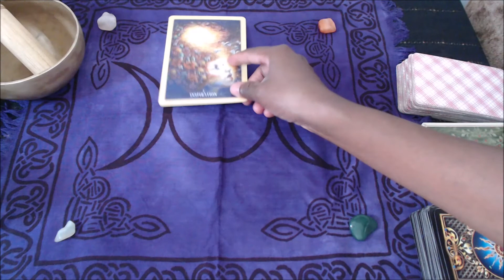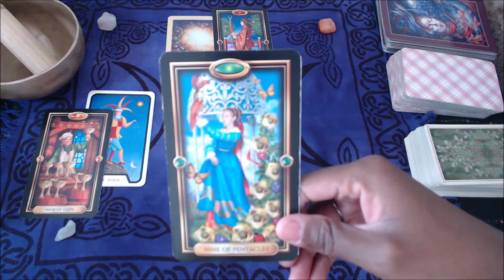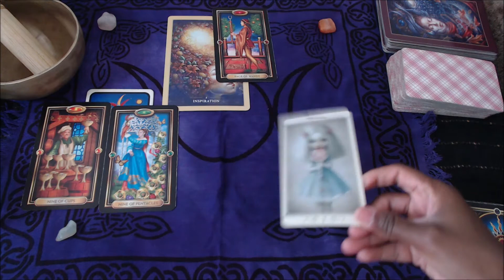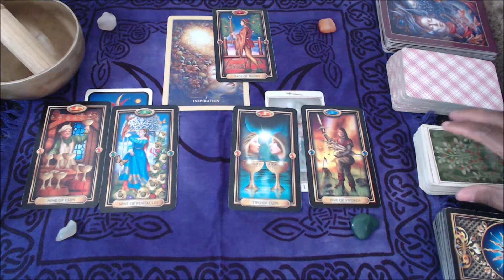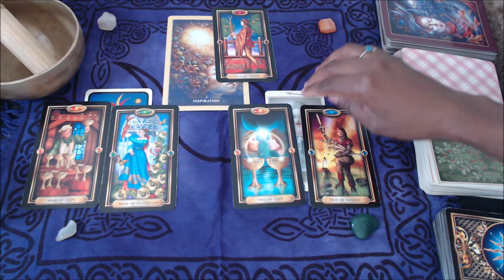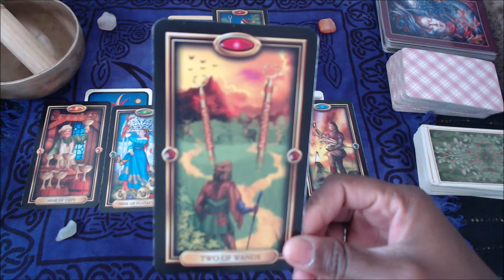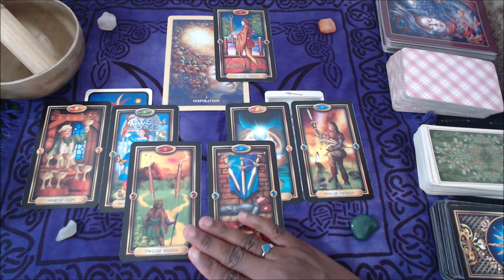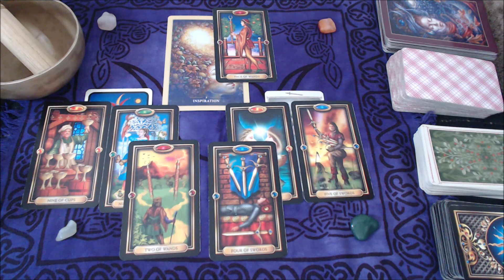Daily Tarot Reading for September 5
[Open Me]

Not everything will apply to everyone; that's to be expected.